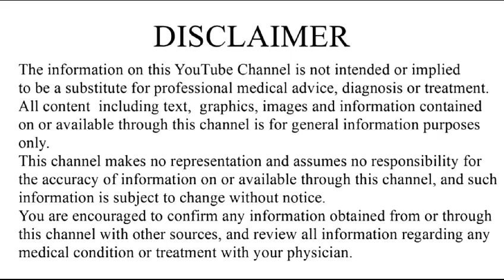शाहरुख खान का हुआ मोतियाबिंद का ऑपरेशन मोतियाबिंद से बचाव के उपाय